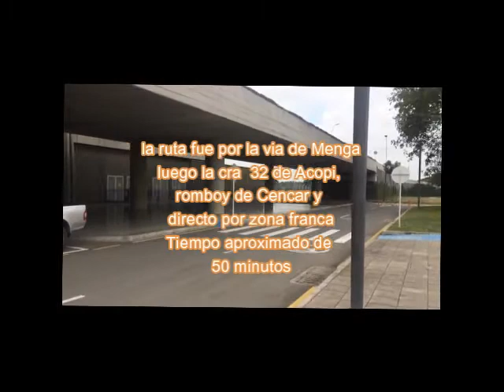Llevando a mi suegra al aeropuerto, como están las vías y mucho mas¡¡¡ Enrique Cruz Vlogs